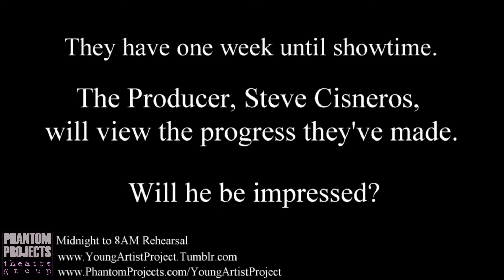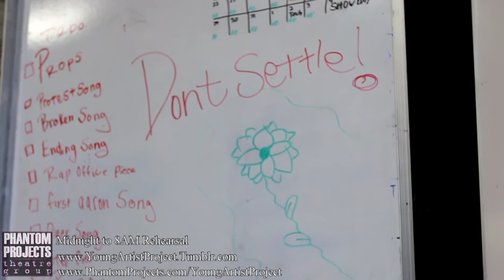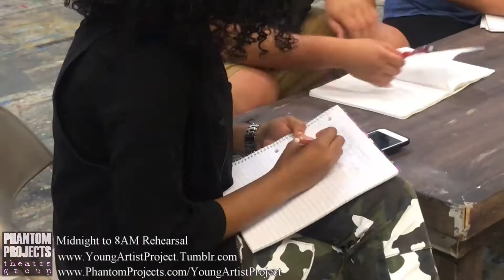2018 Young Artist Project: Midnight to 8am Rehearsal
Now that the cast has spent a week writing, rehearsing and perfecting their show they must present it to the producer, Steve Cisneros. Steve has the say whether the show goes on stage or they scrap everything and start over...

2018 Young Artist Project
August 4, 2018 at 1pm
at the La Mirada Theatre for the Performing Arts